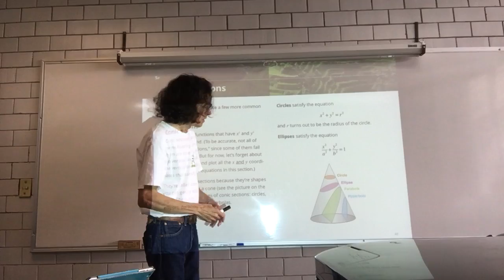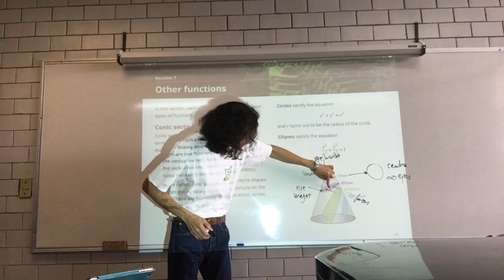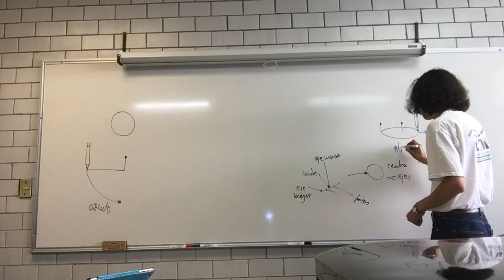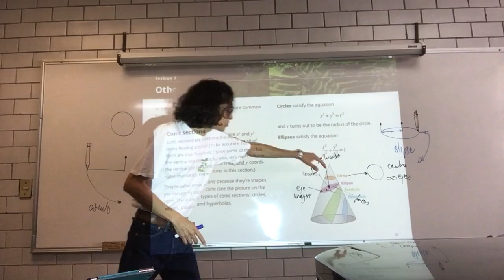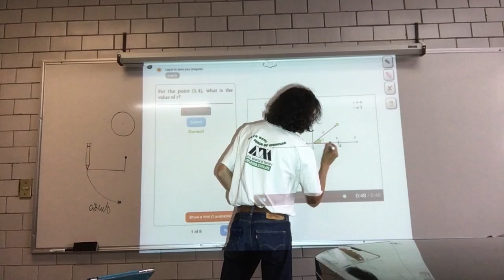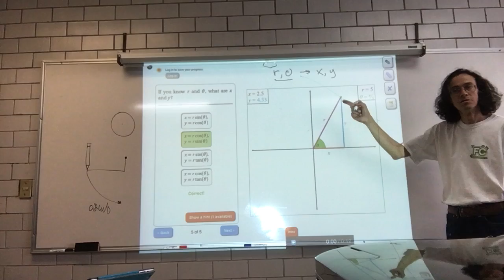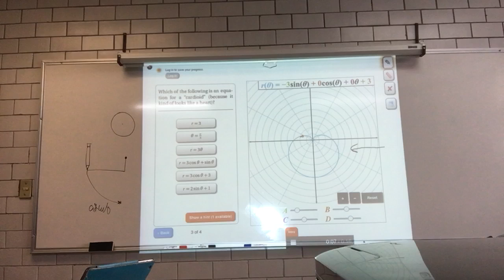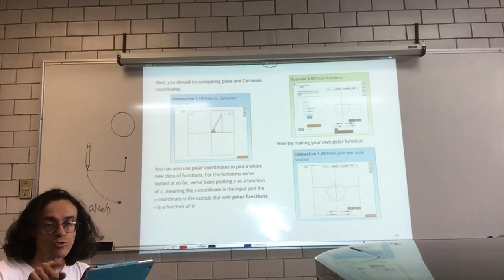Secciones cónicas. Coordenadas polares. Funciones polares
9 de noviembre
20a Sesión. Secciones cónicas y funciones polares
Biomatemáticas I